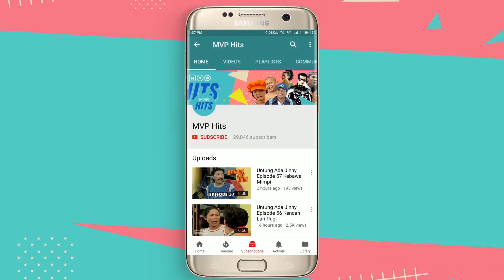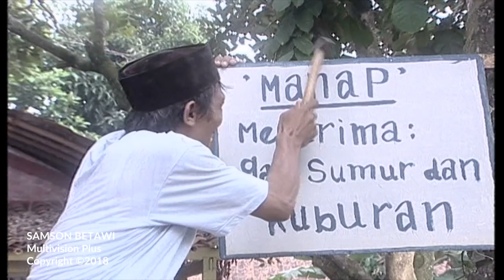Samson Betawi Episode 37 Part 1